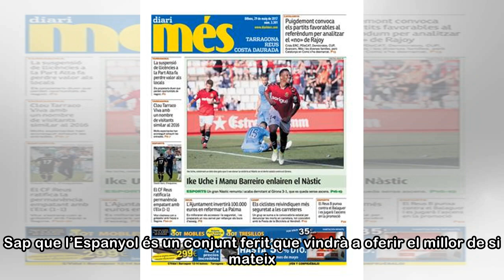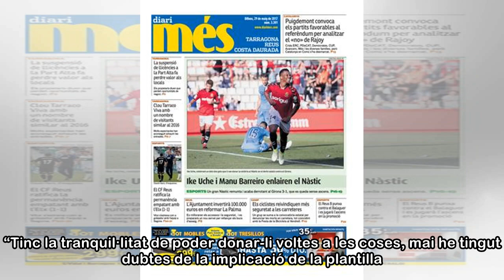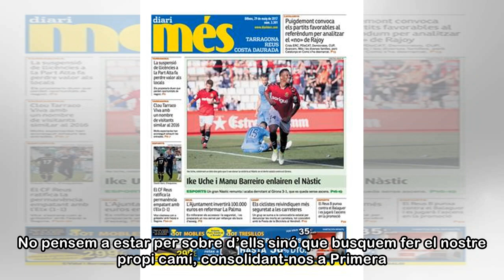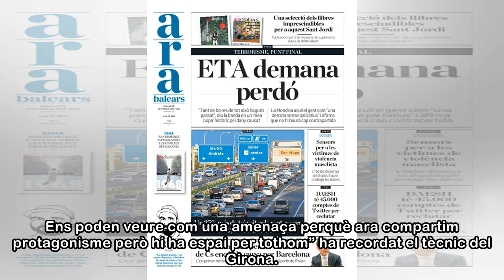Pablo Machín: “Busquem fer el nostre propi camí i consolidar-nos a Primera”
El derbi entre el Girona i l’Espanyol de diumenge (12 h, BeIN LaLiga) no serà un partit qualsevol. Els gironins, gràcies a la victòria del dijous a Vitòria, respiren un optimisme que els acompanya des...